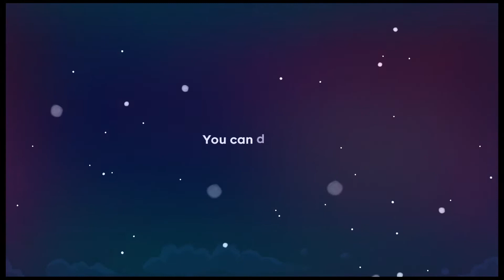Celeste | Trans Games Tuesdays | Hunting for Strawberries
Celeste is one of the most well known games that features a transgender protagonist. A fun but difficult 2D platformer with a story centring around anxiety and coming to terms with yourself.

This is the article about Celeste and Madeline being trans I was referencing